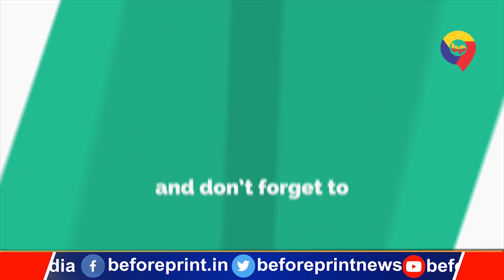Sushil Modi पर Lalan Singh ने कसा तंज, बोले- बन जाए PM, खत्म हो जाएगी उनकी बेरोजगारी